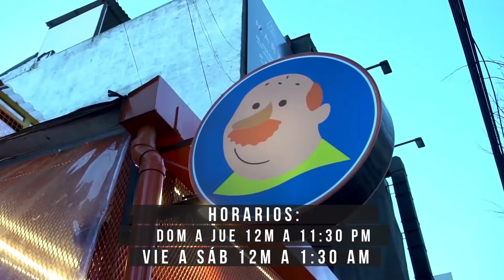La Tienda de la Hamburguesa: Filomón | Los Insaciables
¡ATENCIÓN! Tenemos eatCoins disponibles para que coman más barato

En este video tenemos la reseña del restaurante Filomón Hamburguesería en Bogotá. ¿Cómo nos fue con nuestros $45.000 para dos personas? Buscamos los mejores restaurantes y comemos los dos con solo $45.000, aproximadamente 15 dólares.

El que es caballero… ¡Repite! Así que volvimos a Filomón Hamburguesería porque, además de encantarnos, remodelaron el lugar y quedó bien poderoso, para parchar con amigos.

La hamburguesa recomendada es la Filomón ($29.000) que viene con doble carne de 125 gramos cada una, pollo BBQ, tocineta, platanito, doble queso y suero costeño, además de papas y bebida (como todas las de la carta).

La particularidad es que cada uno puede armar la hamburguesa con los ingredientes que quiera, partiendo de la sencilla (combo en $14.000) y eligiendo de una gran carta de toppings. Con la remodelación, el lugar quedó ideal para parchar con los amigos, comer y tomarse un par de cocteles.

¿Quieren comer más barato? En la página de Los Insaciables pagan $35.000 y en Filomón consumen $45.000. ¡Aprovechen!

Dirección restaurante Filomón Hamburguesería: Carrera 8 # 63 - 31 (Chapinero)

¿Quieres ser parte de Los Insaciables? Registra aquí tu restaurante